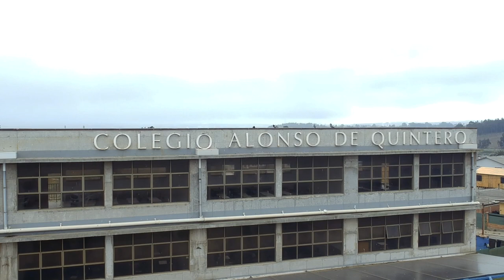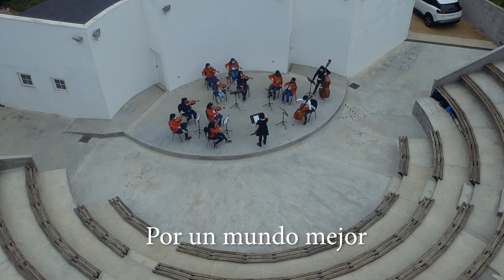Himno Oficial - Colegio Alonso de Quintero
Himno Oficial Colegio Alonso de Quintero 40 años
Compositora: Leontina Alfaro Acevedo
Arreglo: Natalia Sanhueza
Voz: Ximena Soto Lagos

INSTAGAM: @c_alonsoquintero